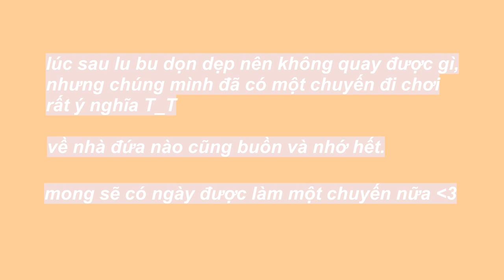vlog in long hai.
just six friends going on vacation.